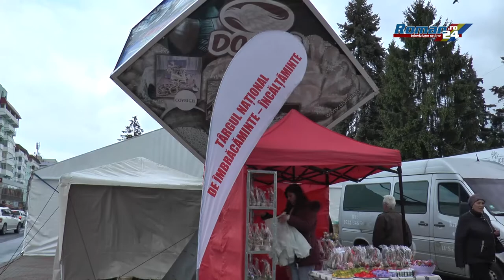S-a deschis Târgul Expofashion Roman